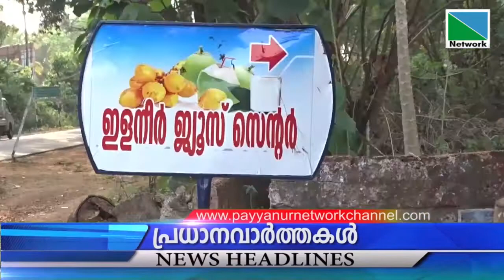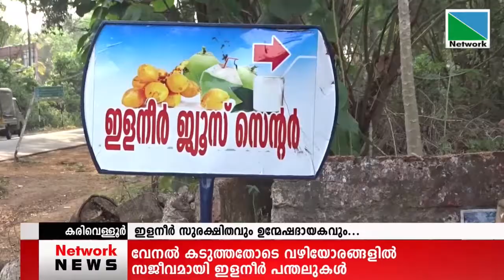07 MARCH 2021